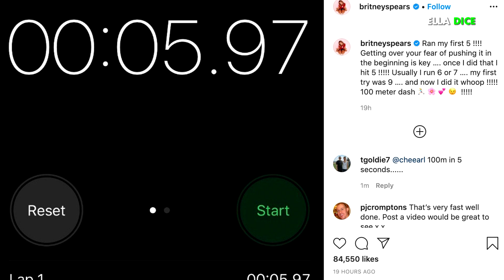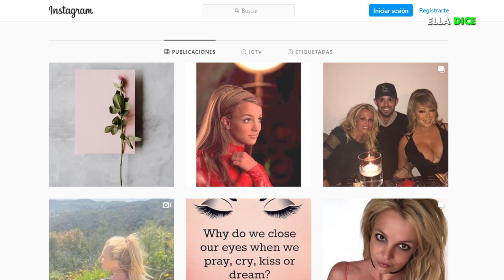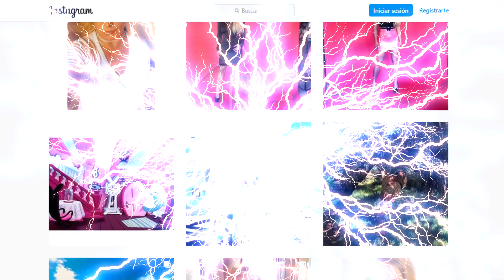BRITNEY SPEARS Hace INSÓLITA PUBLICACIÓN, Y Ahora Todos Piensan Que Otra Vez Está “EN CRISIS”